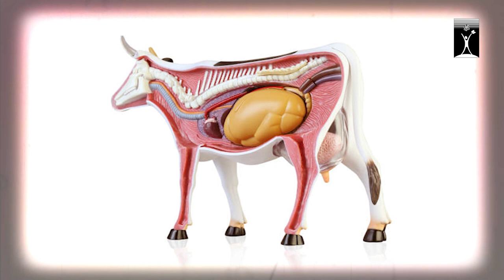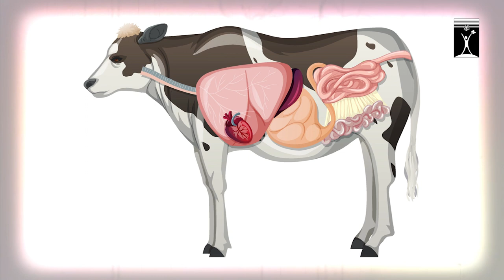ശാസ്ത്രം കെട്ടുകഥയല്ല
സ്ക്രിപ്റ്റ് : പ്രൊഫ.കെ.പാപ്പൂട്ടി
അവതരണം : എസ് ഗോപാലകൃഷ്ണൻ
സയൻസ് കേരള , കേരള ശാസ്ത്രസാഹിത്യ പരിഷത്ത്
ഗണപതിയും പ്ലാസ്റ്റിക് സര്‍ജറിയും തമ്മിലെന്ത് ?കെട്ടുകഥകൾ ശാസ്ത്രസത്യങ്ങളല്ല.
പ്ലാസ്റ്റിക് സർജറിക്കുള്ള തെളിവല്ല ഗണപതി.

വിമാനമുണ്ടാക്കിയ മുനിയെ തട്ടിക്കൊണ്ടു പോയത് ആരാണ് ?